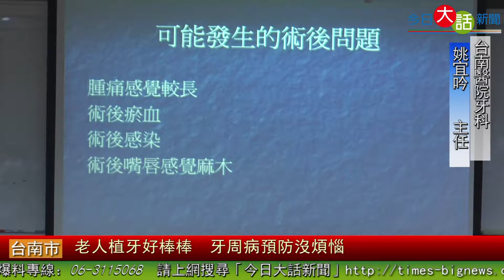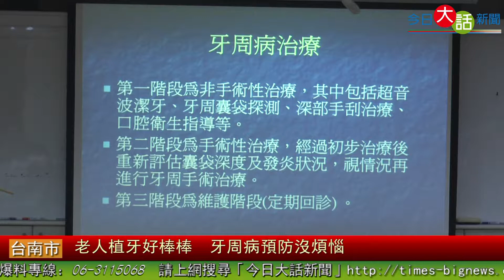老人植牙好棒棒 牙周病預防沒煩惱-今日大話新聞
【今日大話新聞記者/潘奕/台南報導】 　大塊吃肉，大口喝酒，是大航海時代海盜的口號，伴隨著衛生習慣不佳，許多海盜死於牙周病與口腔衛生疾病；但現今牙周病早已不只屬於他們的權利，尤其在老齡化的社會中，注重口腔衛生與治療的後續處理日漸重要。